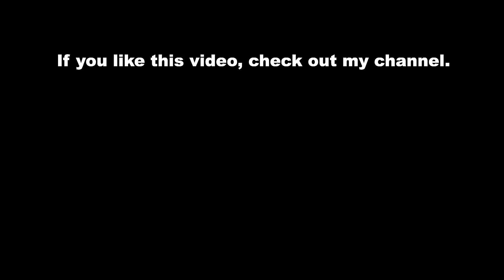2022 Der NEUE 2022 Hyundai Sonata N Line Night Edition (Nordamerika) Interieur, Exterieur, Details .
2022 Der NEUE 2022 Hyundai Sonata N Line Night Edition (Nordamerika) Interieur, Exterieur, Details .